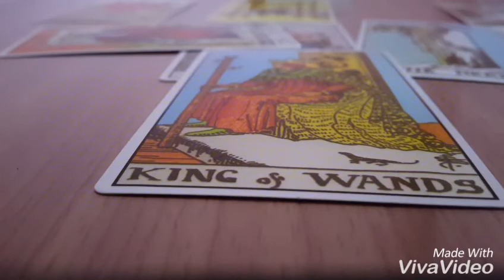ดูดวงไพ่ยิปซี ทางโทรศัพท์ ภาษาใต้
วัฒนธรรม ดูดวง ภาษาถิ่น